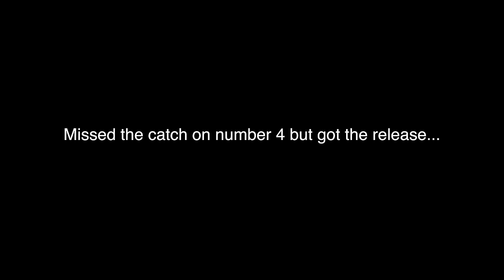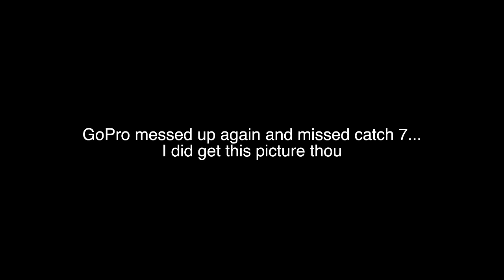Berkley Money Badger VS SPRO RKCrawler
SAVE 10% at Omnia Fishing with the code ‘RUDD’

Gear I use everyday…

Kayak motor